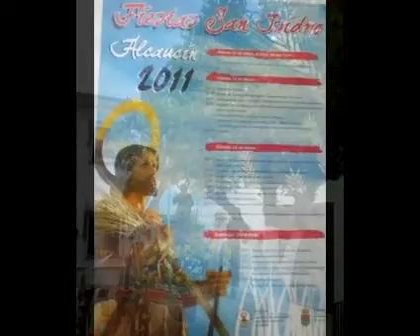Alcaucín (Málaga)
Pueblos-andaluces de visita a Alcaucín, en la comarca malagueña de la Axarquía. Disfruta de las famosas ruinas de la Ciudad de Zalia, la inagotable Fuente de los 5 Caños y de su espectacular área recreativa de El Alcázar. Alcaucín te espera con su rica gastronomía y hospitalidad...

Pueblos-andaluces